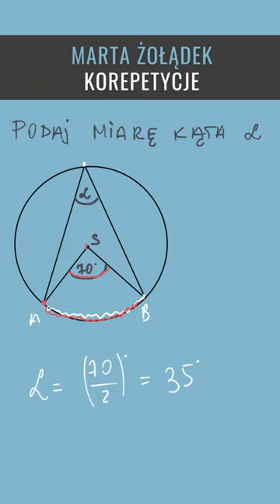Matura - kąty w okręgu😃